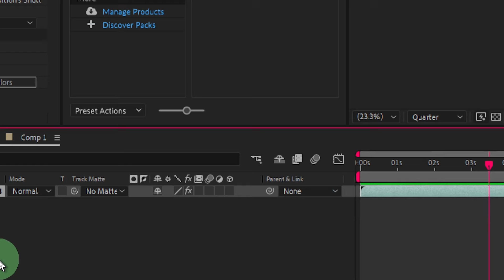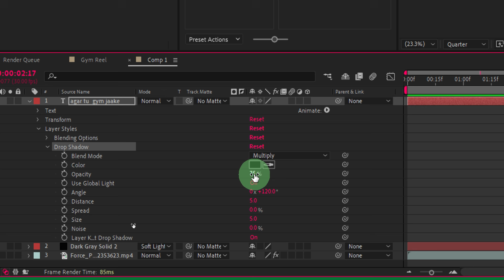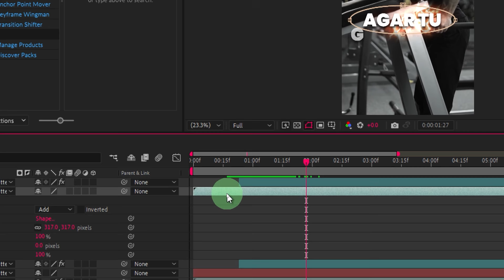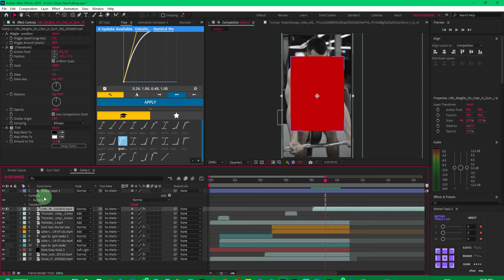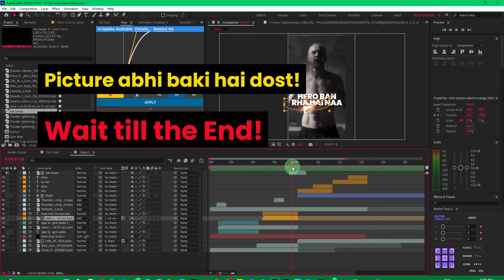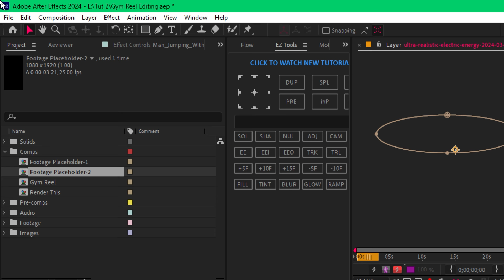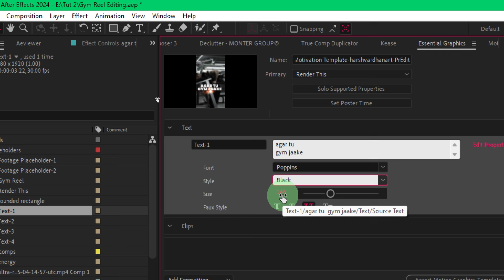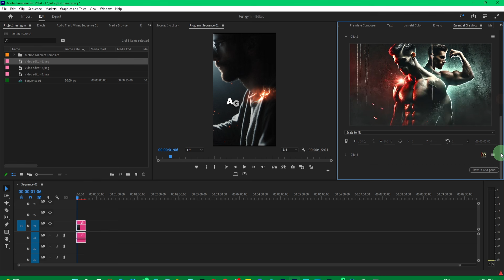Trending Gym Reel Editing or Motivation Reel Edit After Effects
🔥✅ 6400+ Ultimate Premium Sound FX Pack
Learn how to elevate your gym videos with the latest trending editing techniques in After Effects! In this tutorial, we'll cover step-by-step methods to make your fitness reels stand out, featuring dynamic transitions, stylish text animations, and engaging effects. Perfect for fitness influencers, content creators, and anyone looking to enhance their gym footage. Let’s bring your workout videos to life!"
After Effects 🎬, - Gym Reels 💪, - Fitness Editing 🏋️‍♂️, - Video Editing Tutorial 📹, - Trending Edits 🔥, - Social Media Videos 📱, - Content Creation ✨, - Fitness Influencers 🌟, - Motion Graphics 🎨, - Creative Editing Techniques ✂️, - Workout Videos 🏃‍♀️, - Instagram Reels 📸, - Editing Tips 💡, - Video Effects 🌈, - Fitness Motivation
Are you interested in pursuing a career in video editing? Our video editing course for beginners offers a comprehensive introduction to the world of video editing, with a focus on the best video editing software available today. This full course is designed for those just starting out, providing essential video editing tips and tutorials that guide you through every aspect of the process.

With our free video editing course, you can learn at your own pace and explore various video editing apps to enhance your skills. For a more immersive experience, consider enrolling in premium editing tutorials like documentary video editing tutorials or the documentary video editing full course 2025.
00:00 - Intro
01:40 - Basic Composition Setup - Gym Edit After Effects
03:01 - Creating Intro Zoom Effect - Gym Edit After Effects
04:31 - Creating Wiggle Effect in After Effects - Gym Edit After Effects
05:59 - Dramatic Color Grading in After Effects - Gym Edit After Effects
06:51 - Creating Flicker Effect in After Effects - Gym Edit After Effects
09:34 - Creating Character Slide-Up Text Animation in After Effects - Gym Edit After Effects
15:25 - Adding Energy Text Effect in After Effects - Gym Edit After Effects
24:03 - Adding Thunder Lightning in After Effects - Gym Edit After Effects
24:47 - Creating 2nd Scene with Transitions in After Effects - Gym Edit After Effects
30:41 - Creating Rounded Mask Effect in After Effects
47:21 - Turning Any Project into an After Effects Template - Gym Edit After Effects
59:24 - Turning After Effects Project into a MOGRT Template for Premiere Pro
01:14:00 - Outro - Gym Edit After Effects